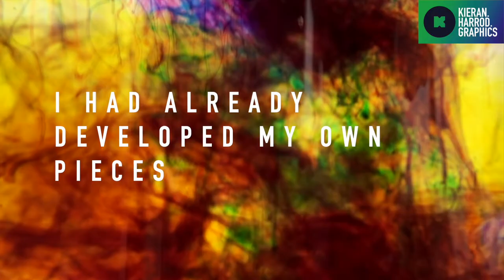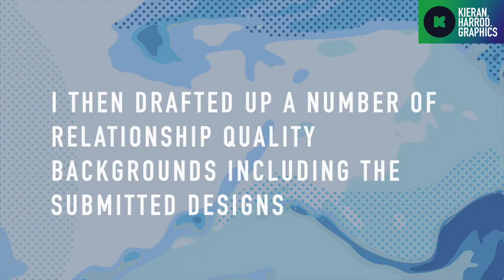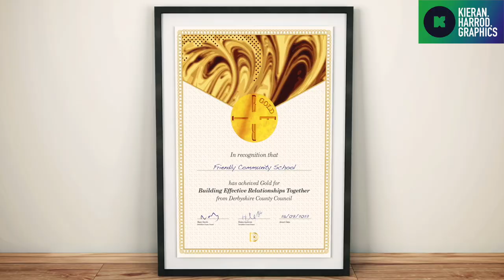A Collaborative Brand Project BERT for Schools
Branding for the Derbyshire BERT RSE Award has be created in collaboration with participating Derbyshire Schools. Pupils, Staff, Parents and Carers were invited to create a colour mix art design that reflected a relationship value they respected, such as Trust, Care, Nurture, Kindness etc.

Participants then submitted their entry to the BERT team who selected a number to develop within the BERT brand alongside designer made images. Two of these were taken forward to be applied across the next few years to the brands social media channels and other applications.